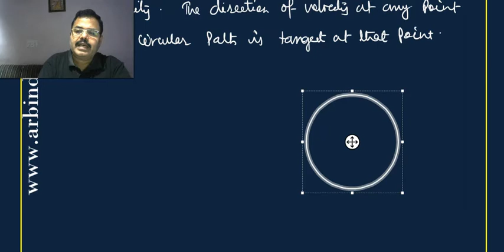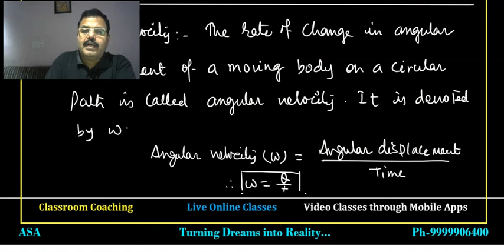Motion in a Plane for Class -11 Part-07